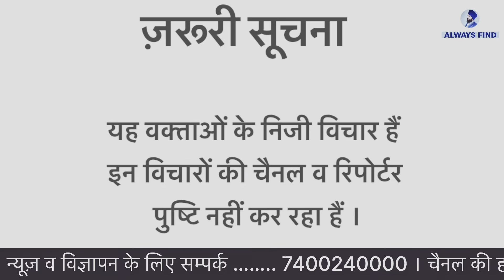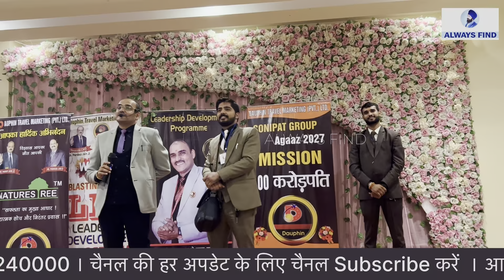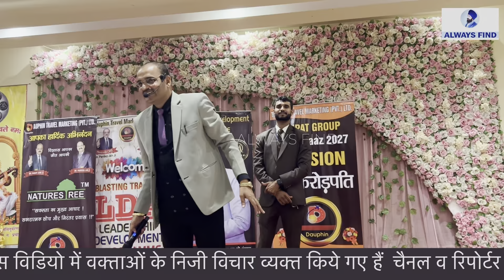क्या-क्या करते हैं लोग 🧐 । किसकी Motivational Speech सुनते हैं 👌👌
आप हमें YouTube, Facebook और Instagram पर भी फ़ॉलो कर सकते हैं । धन्यवाद 🙏